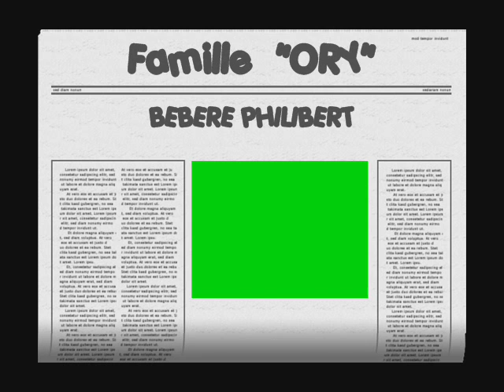famille ORY photos souvenirs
Photos de la Famille ORY Albert ( mon grand'père), ORY Robert (mon père) ,ORY Jean Luc (le gamin)